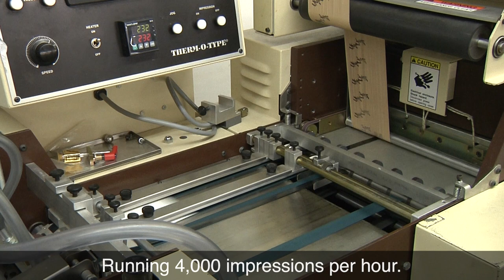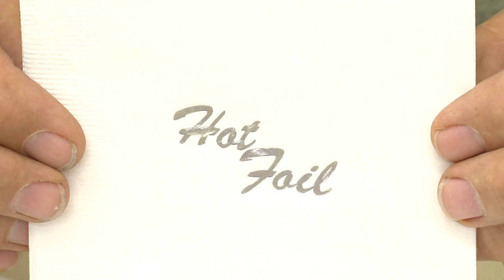Foil Stamped Napkins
Foil Stamping Press - NSF Elite demonstration shows 4.75" square napkins being flat foil stamped at 4,000 impressions per hour. Several small modifications were made to the press to improve running napkins.